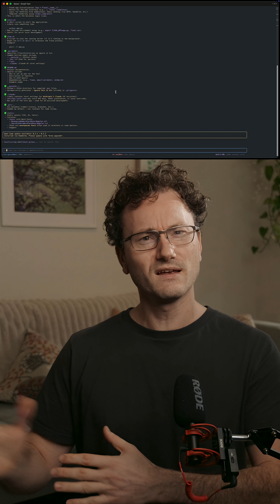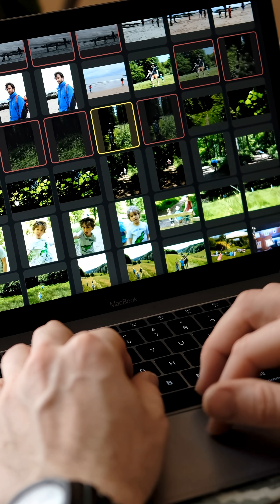Vibe Coding Locally is Coming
This is a clip from the full video linked in the bottom left of the player. It may still be members-first for up to 6 days prior to being made public.

This channel is all about uncovering unconventional wisdom to optimize day-to-day workflows. I cover all kinds of interesting ideas from custom keyboards, DIY software, outdoor and lifestyle, cars, pocket tools and EDC, interesting workflows around the home, and more. I explore themes of Unix philosophy, intentionalism, ownership, utility, aesthetics and design and, of course, workflow.

### Join this channel to get access to my zettelkasten notes vault and my growing library of scripts and powerful software tools (joining is a paid membership that lets you support the channel):

### About me!
I'm co-founder of SetSeed, an all-in-one online website and customer platform. to learn more.